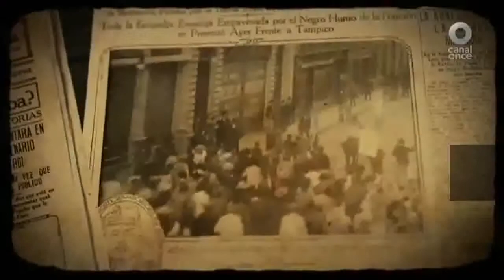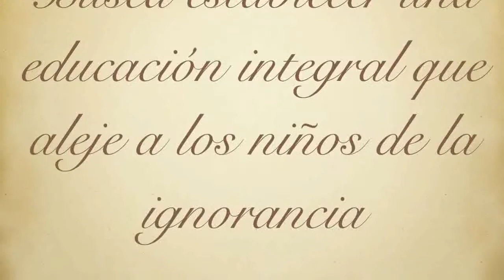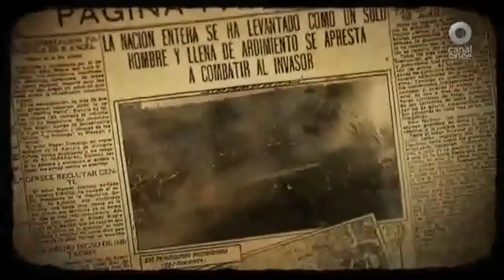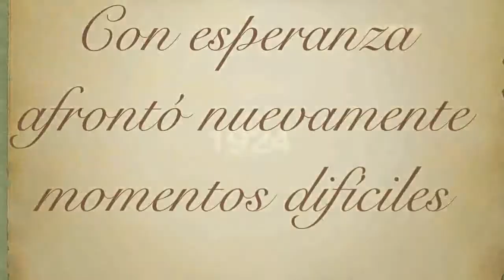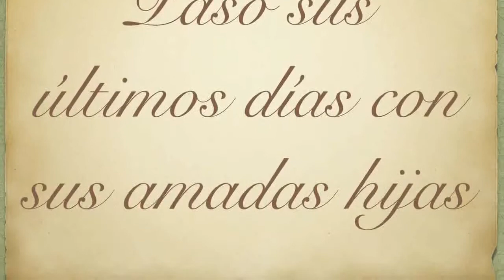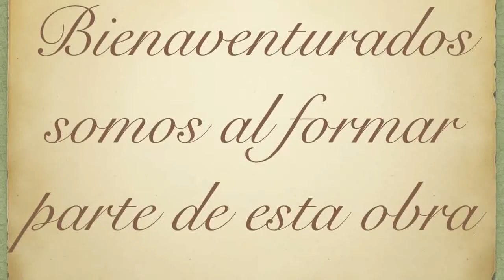Jesús María Echavarría